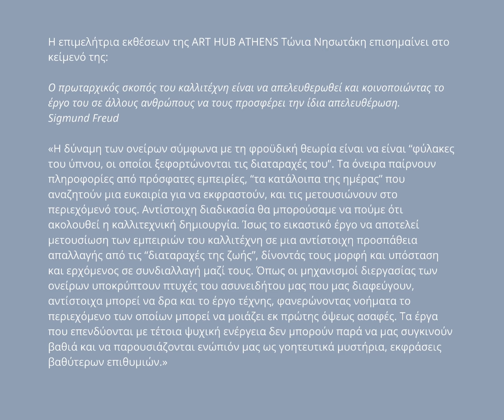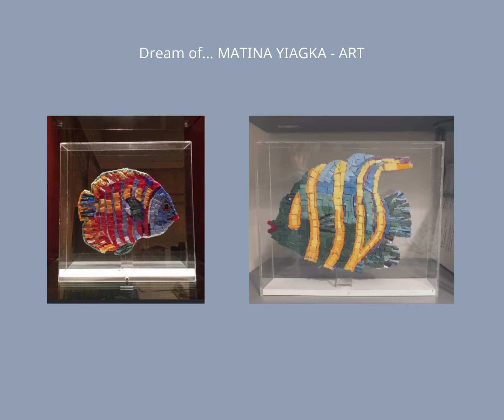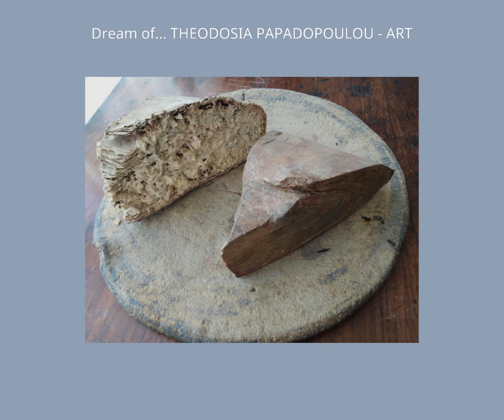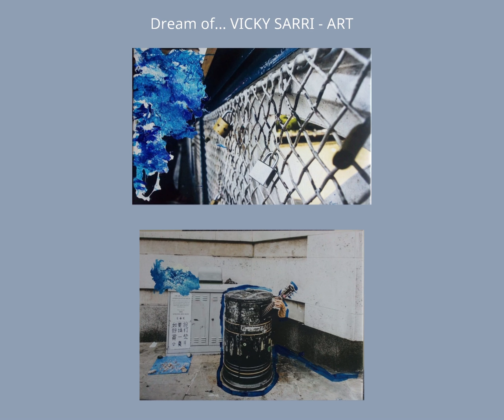Dream of... OFFICIAL VIDEO | ART group Exhibition presentes @ IETT - KIFISSIA | 23.06 - 17.07. 2021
Ονειρευτείτε ΕΛΕΥΘΕΡΑ μέσα από την ΤΕΧΝΗ!!!

 στο ΙΔΡΥΜΑ ΕΙΚΑΣΤΙΚΩΝ ΤΕΧΝΩΝ ΤΣΙΧΡΙΤΖΗ

με την ομαδική εικαστική έκθεση

Dream of…

Το ΙΔΡΥΜΑ ΕΙΚΑΣΤΙΚΩΝ ΤΕΧΝΩΝ ΤΣΙΧΡΙΤΖΗ (Κασσαβέτη 18, Κηφισιά) παρουσιάζει

από Τετάρτη, 23 Ιουνίου έως Σάββατο, 17 Ιουλίου την Ομαδική Εικαστική Έκθεση

Dream of…
Για το concept της έκθεσης υπεύθυνος είναι ο Δημήτρης Λαζάρου και η πολιτιστική του ιστοσελίδα

Στο πλευρό του, η Διεθνής Πολιτιστική Πλατφόρμα ART HUB ATHENS / Art for social change συνδιοργανώνει την έκθεση υπό την επιμέλεια της επιμελήτριας εκθέσεων της, Τώνιας Νησωτάκη.
Συμμετέχουν οι εικαστικοί:

ΓΕΝΙΚΕΣ ΠΛΗΡΟΦΟΡΙΕΣ

Dream of… – Ομαδική Εικαστική Έκθεση

Διάρκεια έκθεσης: 23 Ιουνίου – 17 Ιουλίου

Επιμέλεια & κείμενο έκθεσης: Τώνια Νησωτάκη

ΙΔΡΥΜΑ ΕΙΚΑΣΤΙΚΩΝ ΤΕΧΝΩΝ ΤΣΙΧΡΙΤΖΗ
Κασσαβέτη 18,
145 62 ΚΗΦΙΣΙΑ
Τηλ: 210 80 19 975

Dream FREE through ART !!!

 at the TSICHRITZI FOUNDATION OF FINE ARTS

with the group art exhibition

Dream of…

TSICHRITZI FOUNDATION OF FINE ARTS (Kassaveti 18, Kifissia) presents

from Wednesday, June 23 to Saturday, July 17 the Group Art Exhibition

Dream of…
are responsible for the concept of the exhibition

On his side, the International Cultural Platform ART HUB ATHENS / Art for social change co-organizes the exhibition under the supervision of its exhibition curator, Tonia Nisotaki.

GENERAL INFORMATION

Dream of… - Group Art Exhibition

Exhibition duration: June 23 - July 17

Curator : Tonia Nisotaki

TSICHRITZIS FOUNDATION OF FINE ARTS
KASSAVETI 18,
145 62 KIFISSIA